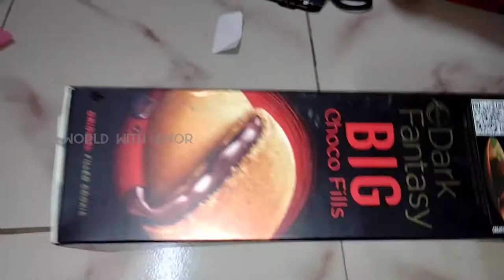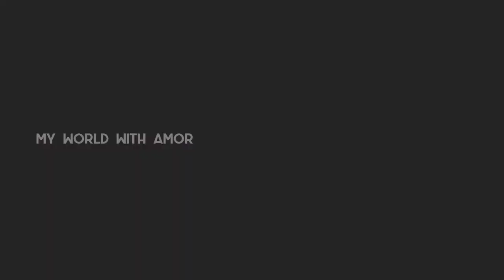ബിസ്ക്കറ്റിന്റെ കാലിയായ ബോക്സ് ഒരെണ്ണം എങ്കിലും കയ്യിൽ ഉണ്ടോ?എങ്കിൽ ഇങ്ങനെ ചെയ്തു നോക്കൂ..